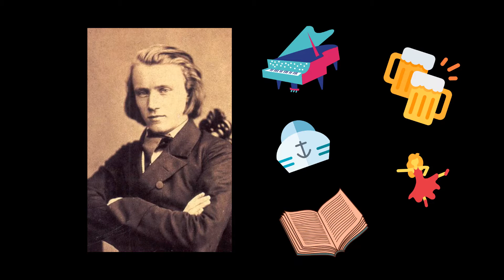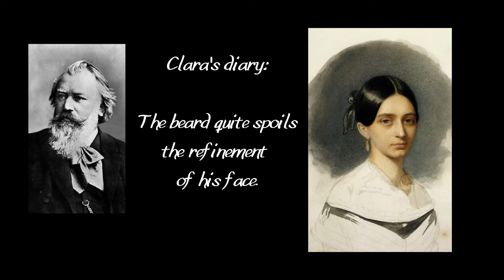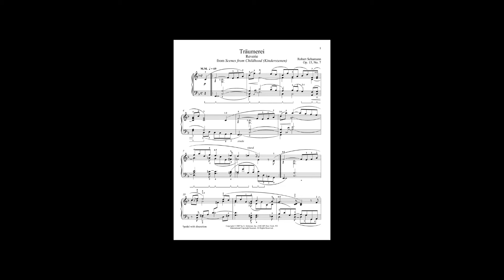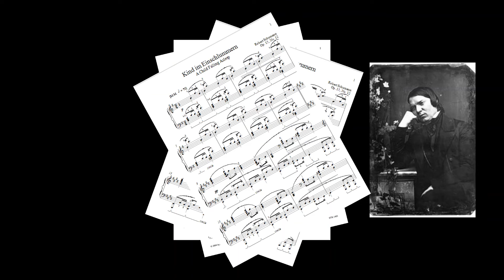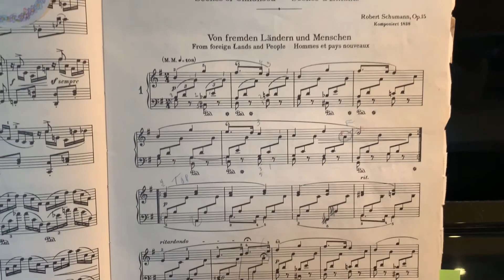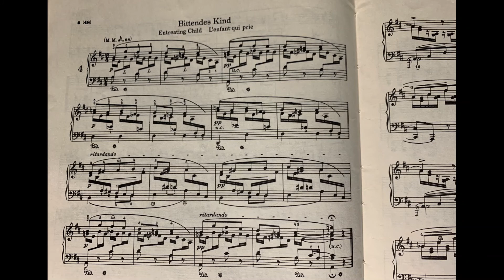DO YOU LIKE BRAHMS? - Did Brahms and Clara ever KISS? - Episode 2: poco a poco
In the K-drama "Do You Like Brahms?" the Clara Schumann and Brahms kiss -- did they in real life? Plus, the secrets behind the Traumerei piano piece. Does Joon-Young look like the real Brahms? And did Brahms like coffee?

Information from the following sources:
Clara Schumann: The Artist and the Woman (Reich)
Clara Schumann: An Artist's Life, Based on Diaries and Letters (Litzmann)
Johannes Brahms: A Biography (Swafford)
The Letters of Clara Schumann and Johannes Brahms 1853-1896 (Litzmann)
Schumann: The Face and the Masks (Chernaik)